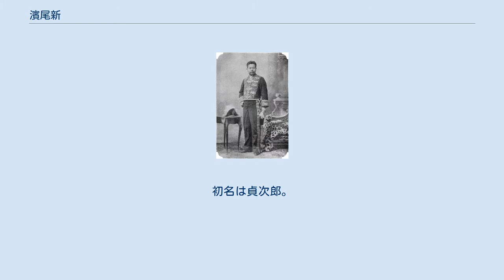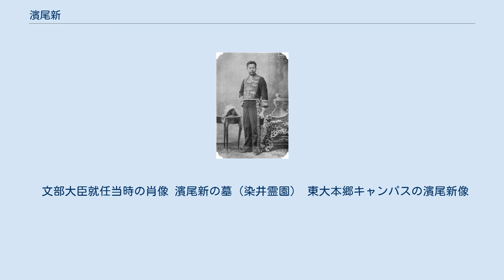濱尾新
濱尾 新（はまお あらた、1849年5月12日〈嘉永2年4月20日〉- 1925年〈大正14年〉9月25日）は、明治時代から大正時代にかけての日本の教育行政官、政治家。
旧豊岡藩士。
子爵。
 文部省専門学務局長、元老院議官、東京帝国大学（東京大学の前身）総長、文部大臣、高等教育会議議長、東宮大夫、貴族院議員、枢密顧問官、枢密院副議長・議長、内大臣を歴任した。
 嘉永2年4月20日（グレゴリオ暦1849年5月12日）、但馬豊岡藩士・濱尾嘉平治の子として、豊岡（現在の兵庫県豊岡市）に生まれる。
初名は貞次郎。
 1869年9月に藩費遊学制度により、21歳で芝新銭座慶應義塾（現在の慶應義塾大学）に入学する。
他、本所の村上英俊からフランス語を学ぶ。
 1872年、文部省に出仕し、大学南校の中監事となる。
1873年から1874年にかけてアメリカ合衆国に留学し、オークランドの兵学校に学ぶ。
帰国後の1874年に開成学校校長心得となった。
1877年、東京大学が設立されると、法理文三学部綜理補として同郷の法理文三学部綜理（のちに東京大学総理）加藤弘之を補佐した。
1885年11月には、学術制度取調のためヨーロッパ各国に出張した。
 1889年、東京美術学校（現在の東京芸術大学美術学部）の創立に際し、校長事務取扱（校長代理）を拝命する。
同校の幹事は岡倉覚三（天心）。
 1890年に文部省専門学務局長となり、農商務省主管の東京農林学校を帝国大学に合併することを推進した。
同年9月には貴族院議員（勅選議員）となっている（1911年8月まで）。
1893年、帝国大学第3代総長となる。
在任中の1897年6月、京都帝国大学の創設に伴い、帝国大学は東京帝国大学に改称されている。
 1897年11月6日、蜂須賀茂韶に代わり第2次松方内閣の文部大臣となり、翌1898年1月12日の内閣総辞職までその任にあたった。
その後、高等教育会議議長の地位にあったが、1905年12月には東京帝国大学の総長に再任され、戸水事件の対処などに当たった。
総長在任中の1907年、「日露戦争の功」により男爵に叙爵された。
 その後枢密顧問官、東宮大夫を歴任する。
1921年には子爵に陞爵する。
1924年には枢密院議長に就任した。
1925年、内大臣平田東助が病気辞職した際、同日牧野伸顕が就任するまでの間に臨時代理を務めた。
 枢密院議長を務めていた1925年9月24日に小石川区金富町（現・文京区春日）の自宅の庭を散歩中、枯葉を焼いていた焚火の穴の中に落ち、全身に火傷を負った。
その後東京帝国大学病院に搬送されたが、翌9月25日に死去した。
葬儀は帝大講堂において大学葬として神式で行われた。
 男子はなく、濱尾四郎（加藤照麿の四男）を養子に迎えた。
 東宮侍従を務めた濱尾実、カトリック枢機卿の濱尾文郎は、それぞれ四郎の子で、新からは孫にあたる。
 文部大臣就任当時の肖像 濱尾新の墓（染井霊園） 東大本郷キャンパスの濱尾新像